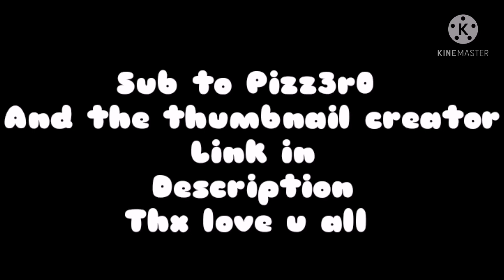The Colt Gods🌹Ft. Pizz3r0 | Cold World ❄️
Colt Gods, triple kills and satisfying moments in Brawl stars. Song Cold World
Thx a lot for the support love u ❤️